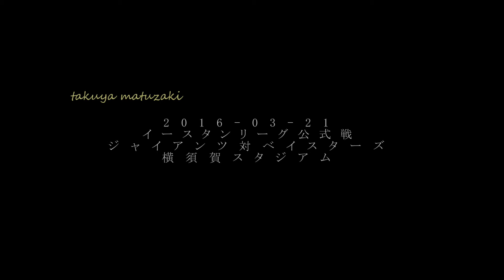2016-03-21 巨人 ルーキー松崎琢也、ライト前ヒット！